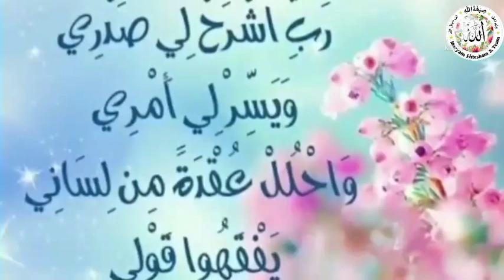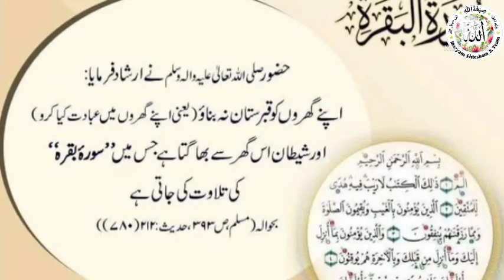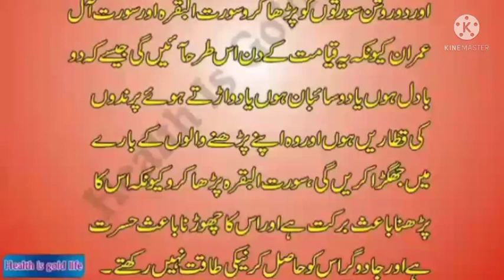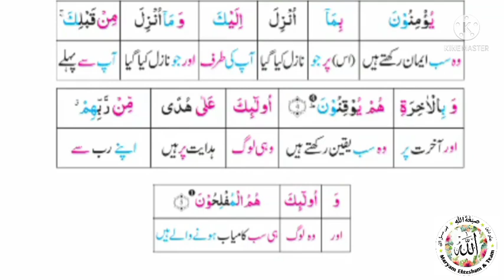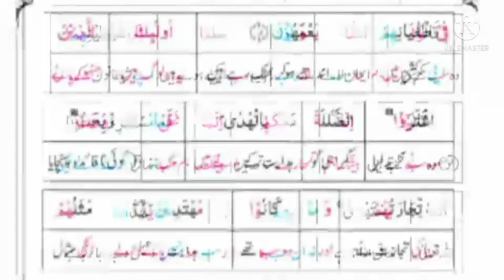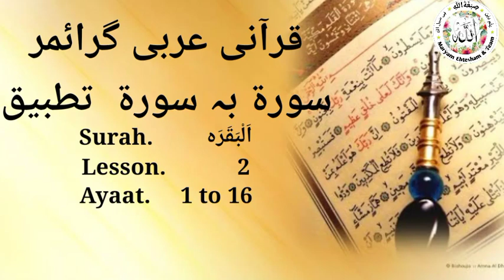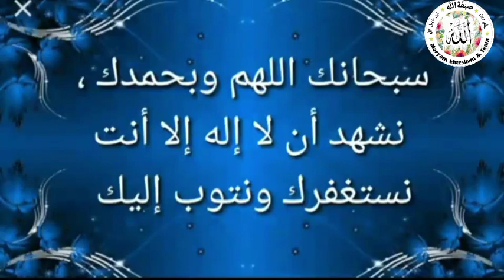Al-Baqarah1-16 Grammar&Tatbeeq#2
Video Made By: Fatima Bilal